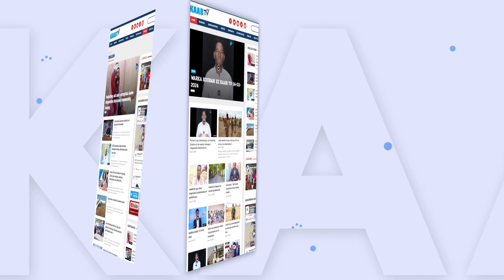NABADEYNTA LUUQ: Heshiis laga gaaray colaad beeleedkii degmada Luuq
War saxafaadeed kasoo baxay wafdigiii uu hoggaaminayay Madaxweyne ku Xigeenkaa Jubbaland Maxamuud Sayid Aadan oo dhowaanahan ku sugnaa degmada Luuq si xal loogu helo colaaddii maalmahan ka dhex taagnayd beelihii halkaa isku dirirayay.